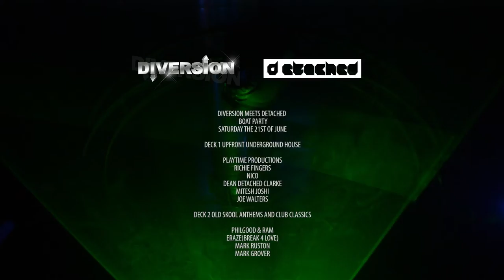DIVERSION MEETS DETACHED 21/6/14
ON SATURDAY THE 21ST OF JUNE FOR THE SOLSTICE THE LONGEST DAY OF THE YEAR 2 OF THE FRESHEST HOUSE MUSIC PROMOTIONS IN LONDON AND ESSEX DIVERSION AND DETACHED PARTIES COME TOGETHER TO BRING YOU A MASSIVE 12 HOURS OF QUALITY UNDERGROUND HOUSE MUSIC AND OLD SKOOL CLASSICS TO KEEP YOU RAVING ALL NIGHT LONG!!. DIVERSION AND DETACHED SET SAIL DOWN THE THAMES WITH THE ULTIMATE BOAT PARTY ON THE NEWLY REFURBISHED HURLINGHAM. AND OF COURSE ONLY THE BEST DJS HAVE BEEN SELECTED WITH 2 DECKS OF PUMPING HOUSE MUSIC ON A 10 K SOUND SYTEM AND A SLIDING SUNROOF WITH OPEN AIR SMOKING AREA.
DIVERSION MEETS DETACHED PARTIES FOR THE FIRST TIME FOR THE SUMMER SOLSTICE BOAT PARTY FROM 6PM UNTIL 10.30 ON SATURDAY THE 21ST OF JUNE BOARDING FROM TOWER MILLENIUM PIER THE DJS TO INCLUDE.

ON DECK 1 UPFRONT UNDERGROUND HOUSE WITH

RICHIE FINGERS
PLAYTIME PRODUCTIONS
NICO
DEAN DETACHED CLARKE
MITESH JOSHI
JOE WALTERS
GLENN WORRALL

ON DECK 2 WE TAKE YOU BACK TO THE OLDSKOOL!!!

PHILGOOD & RAM
ERAZE(BREAK 4 LOVE)
MARK RUSTON
MARK GROVER

THEN ON TO THE MASSIVE AFTER PARTY AT WAREHOUSE LDN WE HAVE BROUGHT IN 2 HUGE INTERNATIONAL DJ/PRODUCERS TO BLOW YOU AWAY.
FROM 11UNTIL 6 IN THE MORNING

IN THE MAIN ROOM (UNDERGROUND HOUSE)

CLIVE HENRY (DC10 RESIDENT/CIRCO LOCO)

ALSO JOINING CLIVE WILL BE EAST LONDON BASED DJ/PRODUCER AND RECORD LABEL OWNER.

ALSO IN ROOM 2 WE MIX IT UP WITH ONLY THE BEST IN OLD SKOOL HOUSE ANTHEMS AND CLUB CLASSICS WITH THE LEGENDARY.

AND MORE TBC.

ITS GONNA GO OFF SO MAKE SURE YOU DONT MISS OUT ON THIS ONE TICKETS ON SALE NOW AT RESIDENT ADVISOR AND CLUB TICKETS.COMLIMITED AMOUNT OF BOAT TICKETS SO BE QUICK.

AND CLUB TICKETS

A COACH WILL BE PROVIDED FROM THE BOAT TO WAREHOUSE LDN.

THE BOAT WILL BE BOARDING AT 6.00PM AND WILL SAIL DOWN THE THAMES AND DOCK AT 10.30PM

FULL TICKET PACKAGE IS JUST £25 FOR THE BOAT AND AFTER PARTY £5 EXTRA FOR COACH TO THE AFTER PARTY AND £10 JUST FOR WAREHOUSE LDN WATCH OUT FOR THE LIMITED AMOUNT OF EARLY BIRDS IT WILL BE MORE ON THE NIGHT.
CHECK OUT DIVERSION AND DETACHED PARTIES ON FACEBOOK FOR MORE INFO.